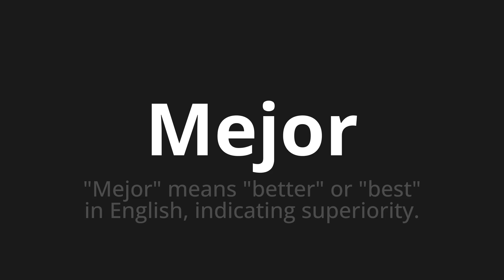How to pronounce Mejor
Master the Pronunciation of 'Mejor which means better' - which means : "Better" Means "Better" or "Best" in English, Indicating Superiority. 📝 with @PronunciationSpanish 🎓🗣️ - [Your Guide to Spanish]

Learn to pronounce 'Mejor' perfectly in Spanish with our easy and engaging tutorial by @PronunciationSpanish! 📖📽️ In this comprehensive video, we provide you with native speaker examples 🗣️👂 and phonetic breakdowns 🎵 to ensure you get the pronunciation just right.

How to say Better in Spanish